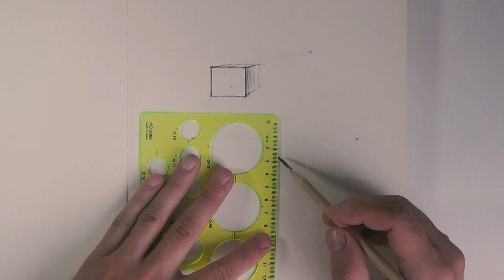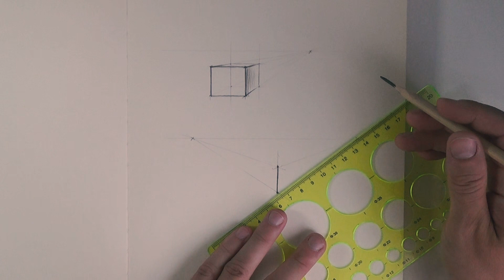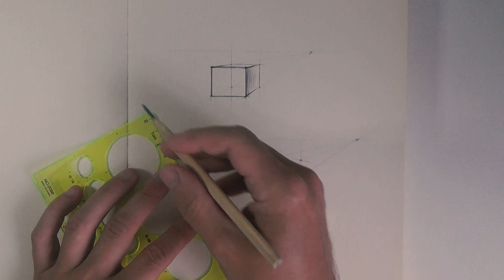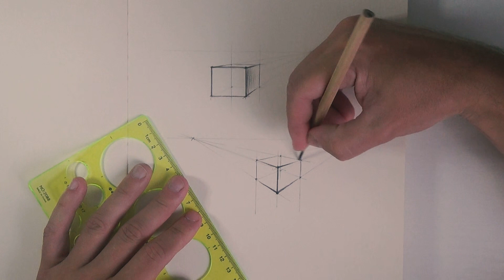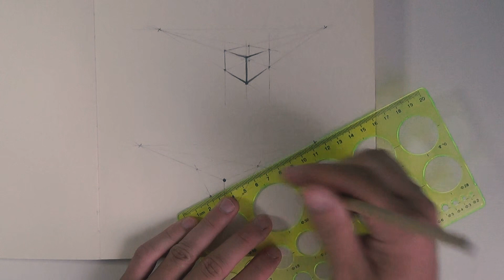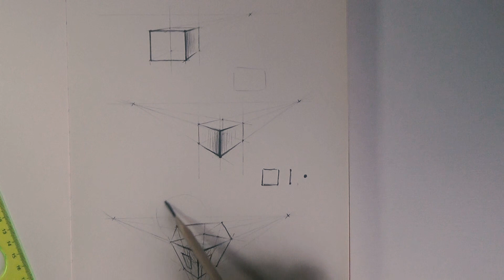О перспективе МАКСИМАЛЬНО ПРОСТО. Запомни всего 3 вещи!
Рассказываю максимально просто про одноточечную, двухточечную и трехточечную перспективу.

Свои рисунки по заданию прикрепляйте в комментарии под видео на моем Дзен канале: